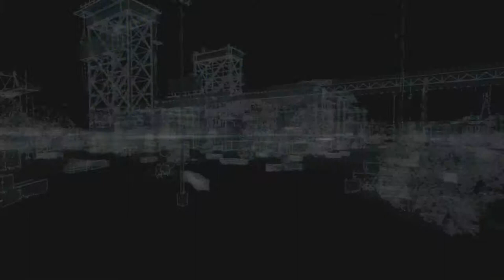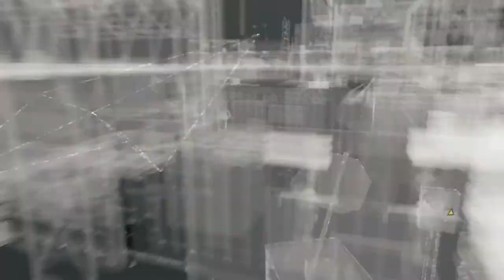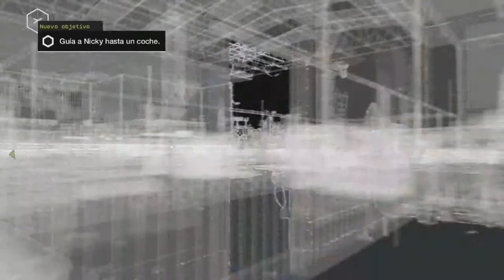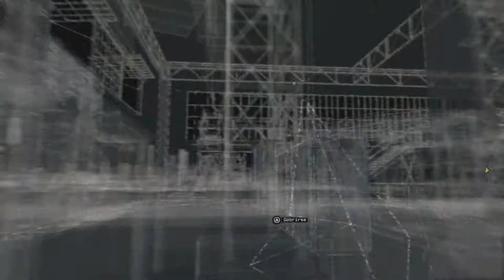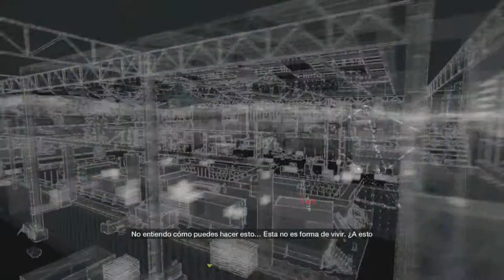Watch Dogs # 43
Gameplay Watch Dogs jugado en Xbox One.